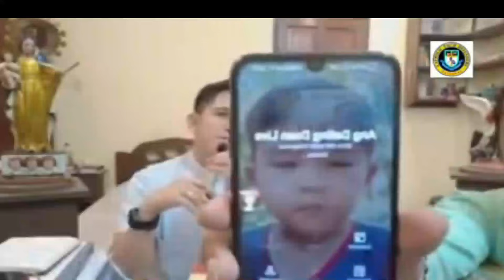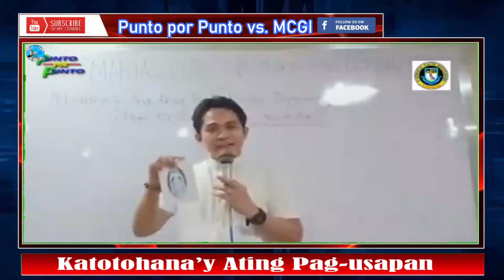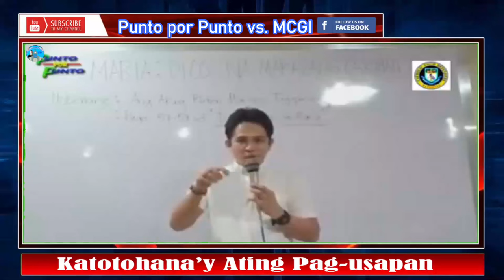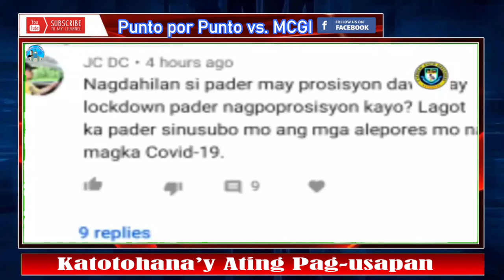UMATRAS sa DEBATE si ELISEO SORIANO! BAKIT KAYA?